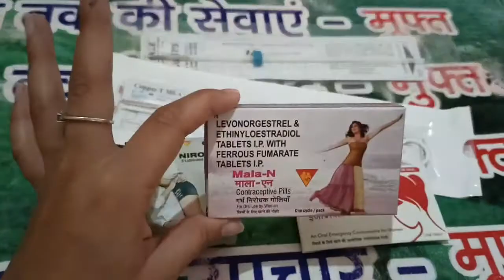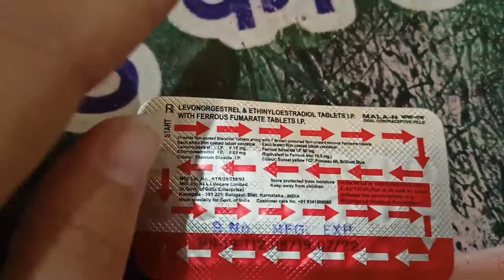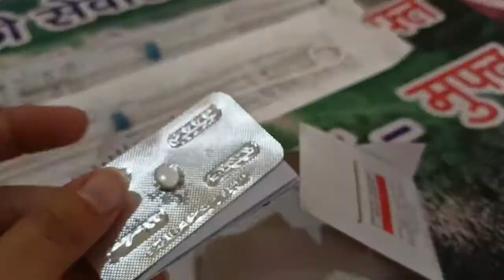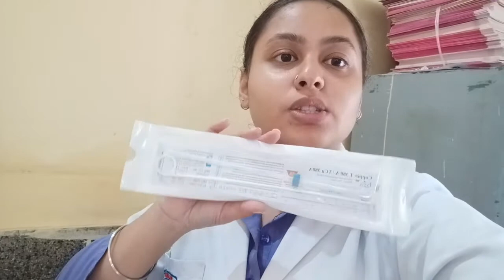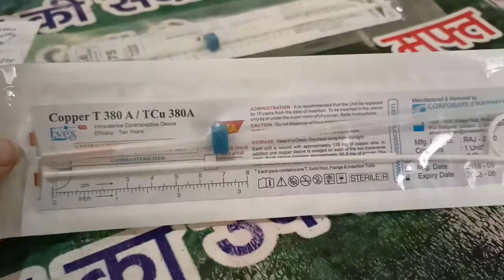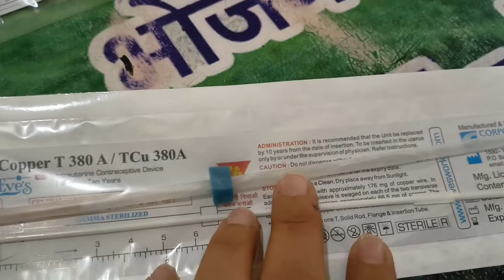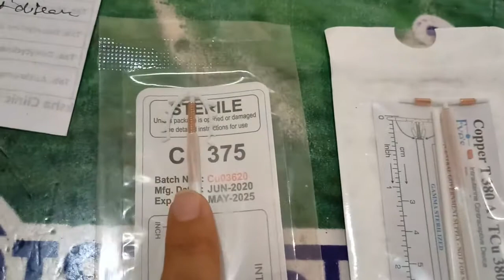CONTRACEPTIVE DEVICES AND MEDICINE